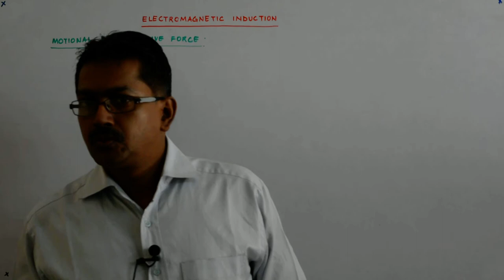Electromagnetic Induction 13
Electromagnetic Induction Lectures by Manish Sir.